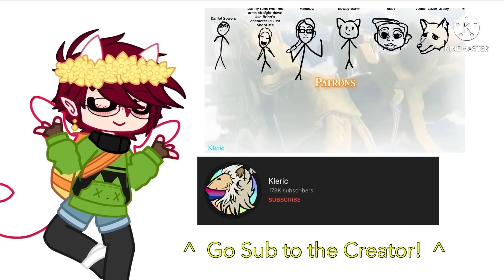The Champions react to 10 ways Link can get up to that divine beast on his own! (Credit in desc)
Credits! Original video: @KlericYT

Kleric! If you see this and you are uncomfortable with me putting one of your videos in MY videos, please let me know! I will take down this video! I’m @ you for this reason and not because I want you to see this. I mean, I do, but I don’t think you’d really care about a silly little gacha video. I can attempt at using a link so I can link back to your youtube channel. It might take a bit, but I’ll put a youtube link of that would help with credits. I don’t do reaction videos often, so I don’t credit as much as I probably should, so if you have and crediting tips, it’d be much appreciated.

Please remember that this is my botw au, so if something isn’t the same as your au, that’s probably why.

That is all, any other questions you can ask me in the comments, please and thank you.
Have a good day *bisexual fingerguns*